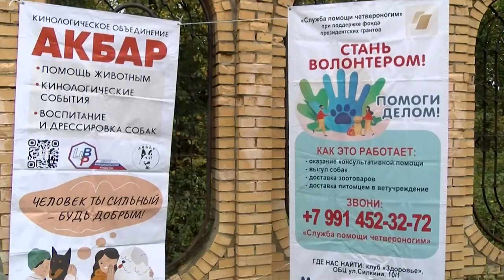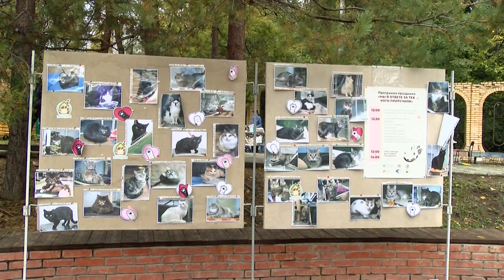Благотворительный праздник "Мы в ответе за тех, кого приручили"